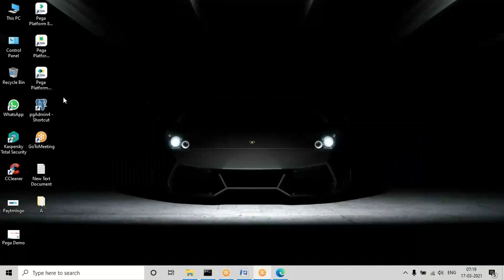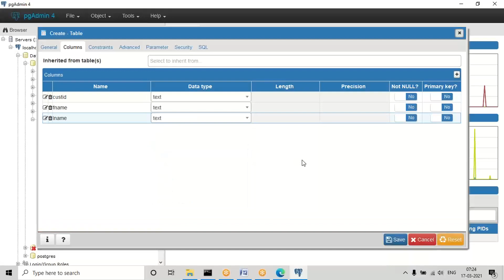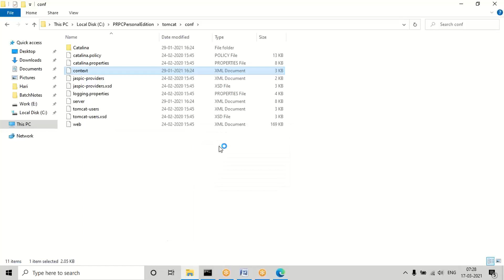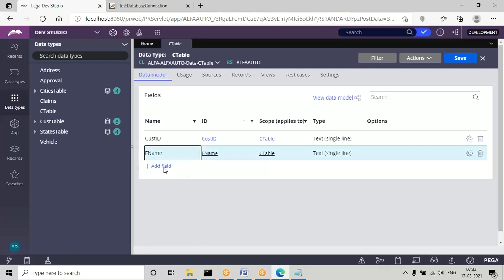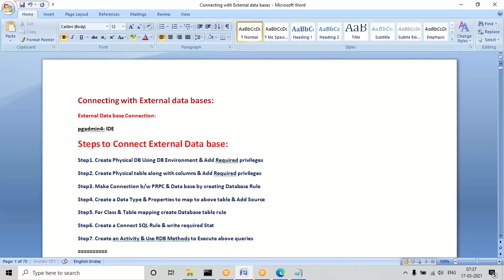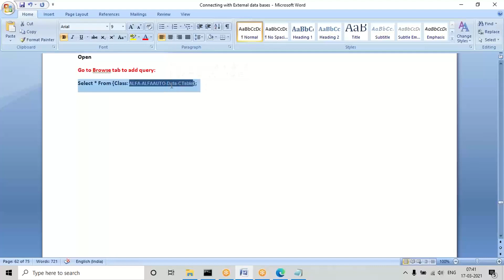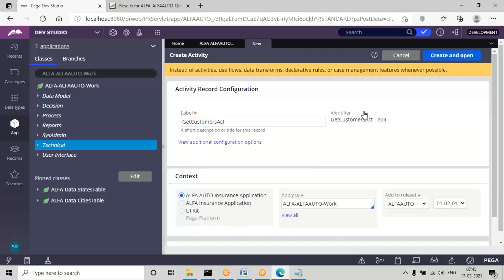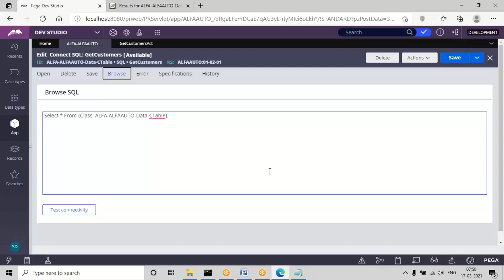35 Connecting with External Data base